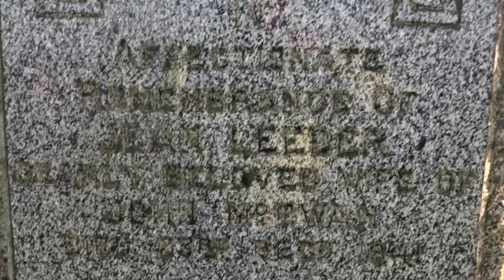McEwan Ancestry, Glasgow